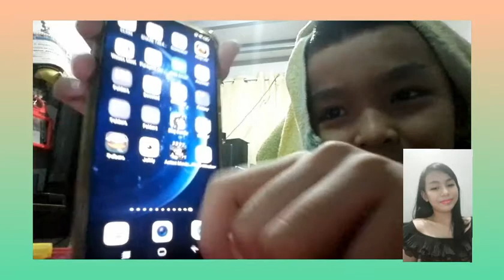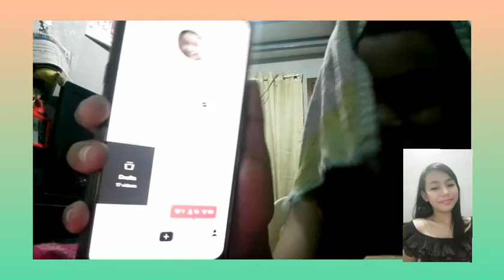Can't say No Marc (Can't say no challenge)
Can't Say No Naomi (Can't say no Challenge)